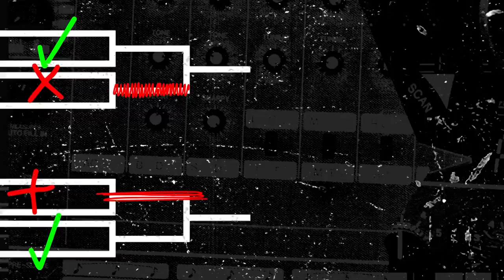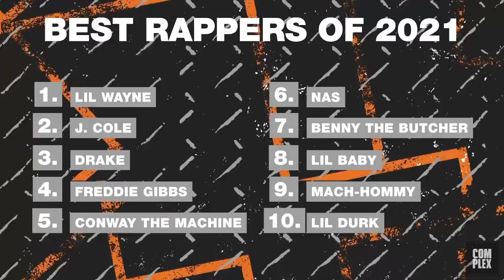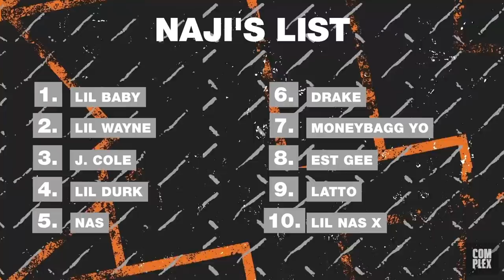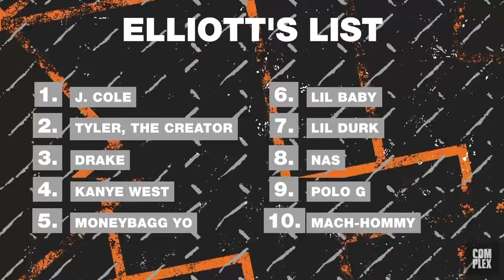B. Dot's Top 10 Rappers of 2021 with Elliott Wilson & Naji | Complex Brackets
B. Dot sits down with Elliott Wilson and Naji Grampus as he reveals his controversial year-end list of best rappers. See where your favorite rapper ranks - Drake, J. Cole, Nas, Lil Baby, and more - and which one takes 2021's top spot.